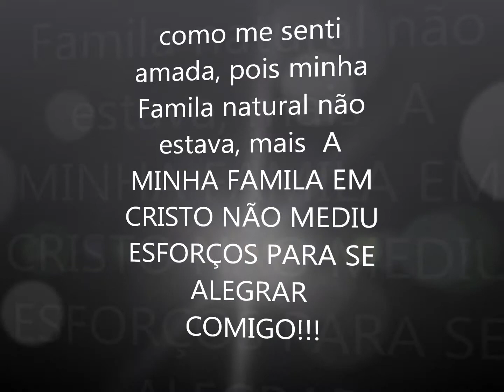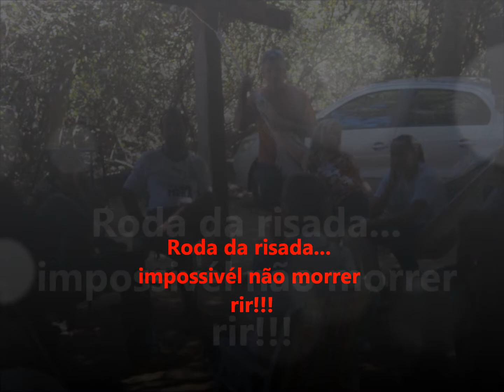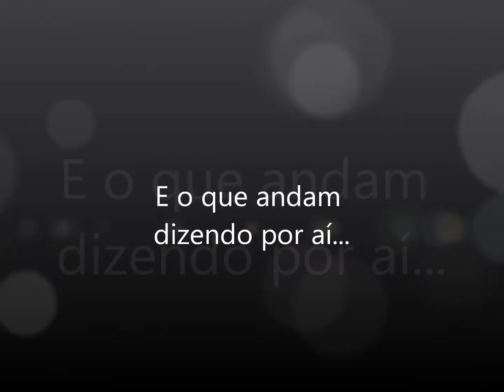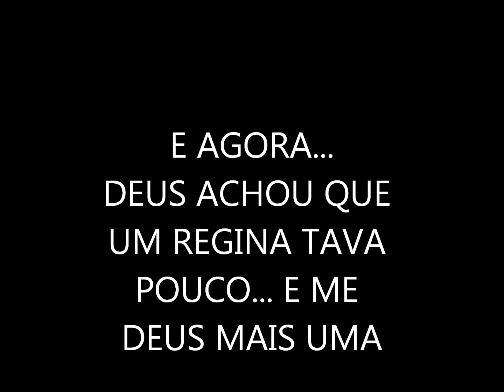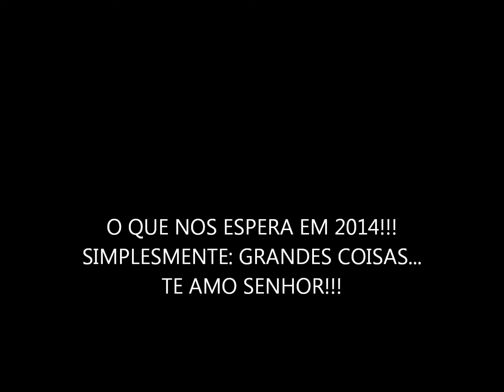gratidão-2013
COMO POSSO AGRADECER A DEUS POR TANTO CUIDADO, QUE TENS COMIGO...
AS LUTAS SÃO GRANDES MAIS NENHUMA É MAIOR QUE O MEU DEUS...